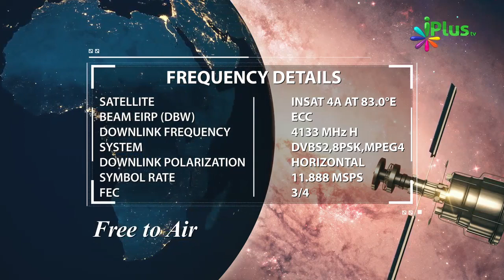Tangee Aur Pareshani Se Guzarna Bhi Humare Achchhe Ke Liye Hai By Zaid Patel